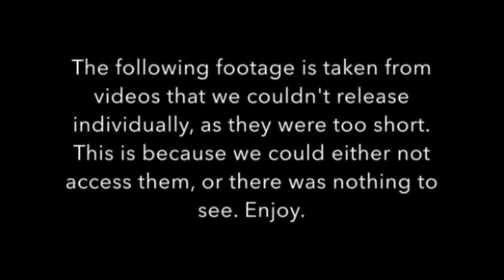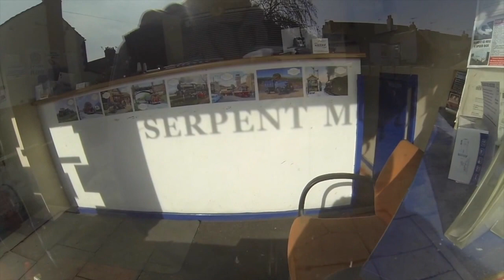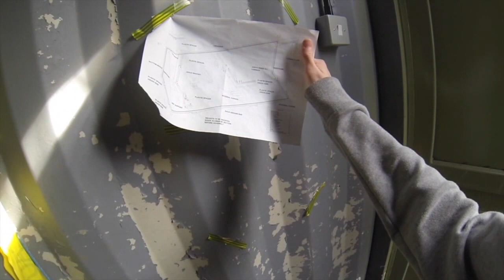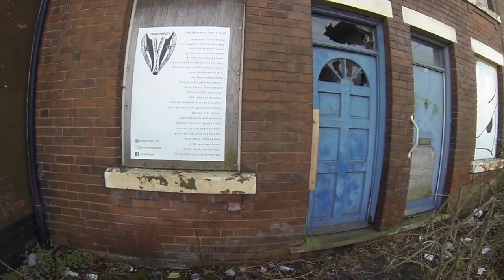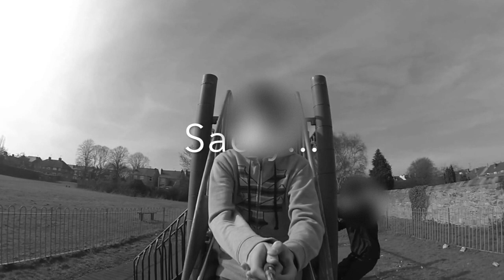URBEX SHORTS #1 (MAN-HOLE, GARAGE, FACTORY AND MORE)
A video showing you all our unsuccessful missions whilst attempting to create some Urbex videos. We explore an abandoned garage, abandoned factory, abandoned toilets, abandoned houses and an old man-hole!
The Urbex Shorts series is just a series of short urban explorations that were either too short to make a full video, or we failed to get into the buildings completely.

Note: Urban exploring can be dangerous, and if permission is not given, it can be illegal. We don't not promote any of these activities.